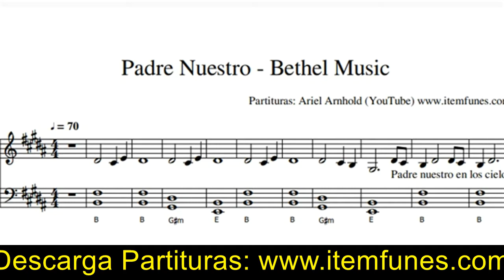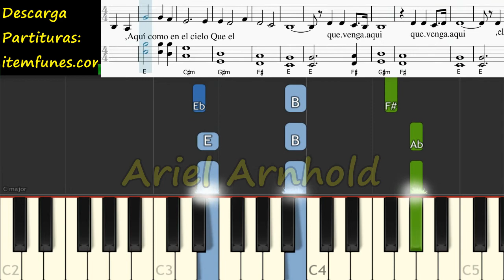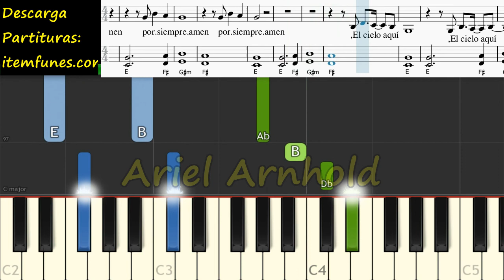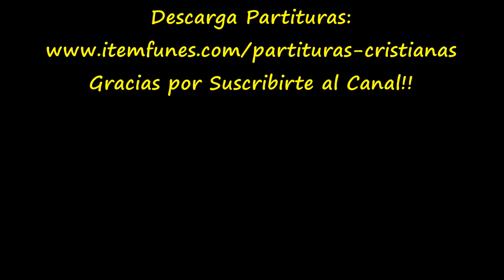PADRE NUESTRO Piano Tutorial Cover Facil + Partitura PDF Sheet Marcos Brunet Bethel Pista Letra